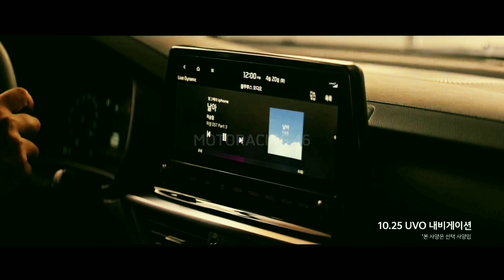2023 Kia K3 (Forte) Sedan Redesign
2023 Kia K3 (Forte) Redesign